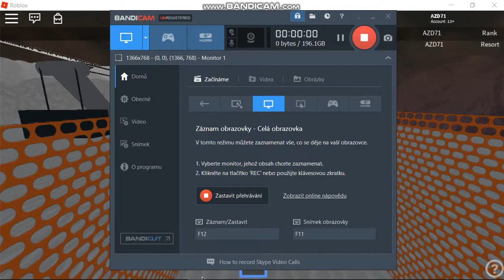2-CLF Lizzie Chair, Hall Mountain Ski Area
Manufacturer: Sercer
Chairs: Sercer
Speed: 2 mps
This lift has middle station